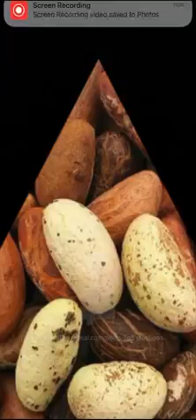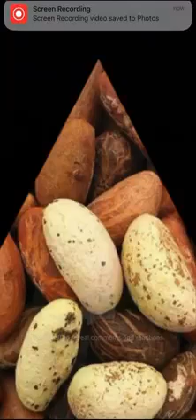25 April 2023